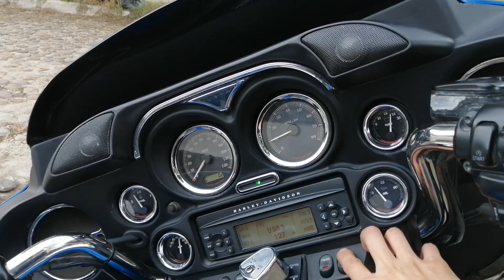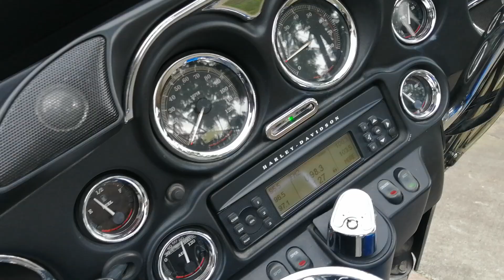Harley Davidson Electra glide ultra clasicc 1450cc 2007 sixspeed.